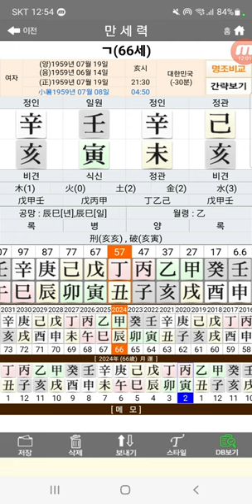임인일주 신미월 정관격 대운대길